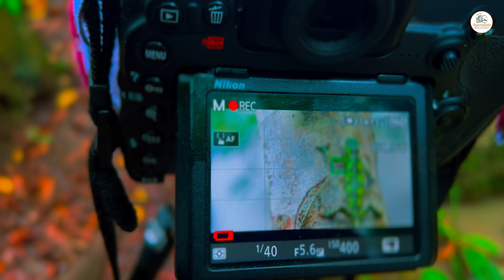Bosompixels Photography : The Chameleons : Masters of Disguise in the Wild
The purpose of this video documentary is to build appreciation for Chameleons for their vital role in our ecosystem and the need to protect the species so their future can be bright and colourful